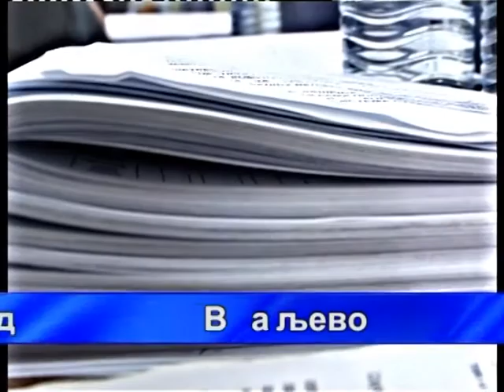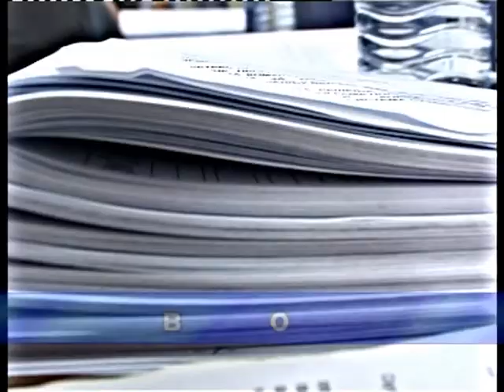Skupštinska hronika 25. oktobar